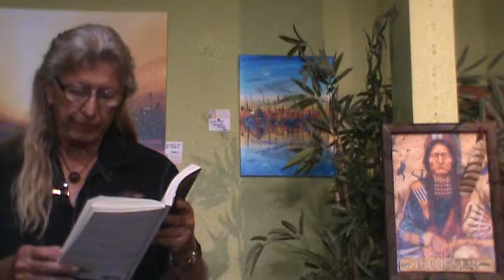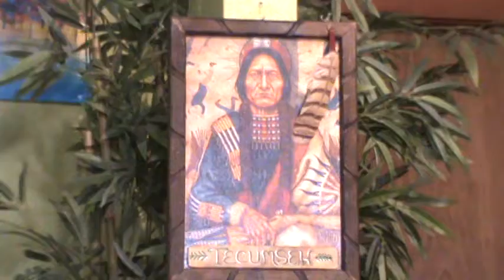21 July 2019 "Coyote Talks" #4 of 4